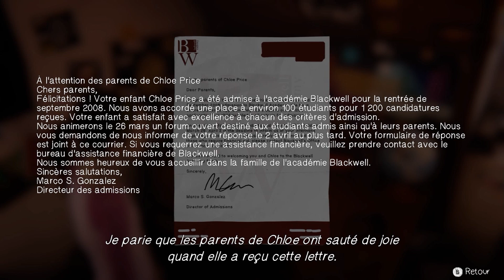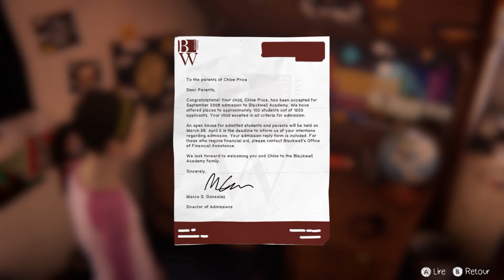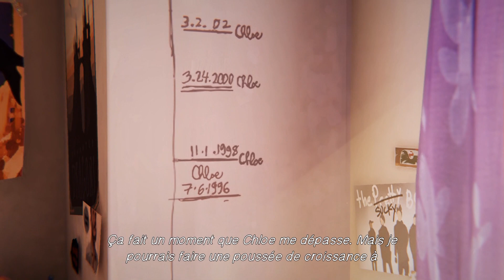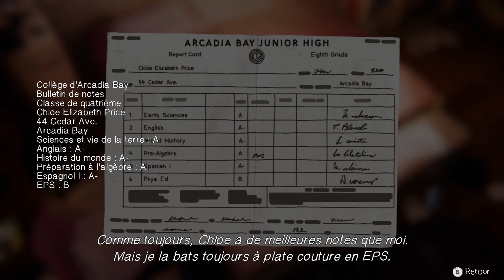GamePlay | Life is Strange Before the Storm | #30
Lis la description
► Yop tout le monde ! C'est Crazy_Street_

Jeu : Life Is Strange

Attention aux nombreux fakes de style
Crazy_Street
CrazyStreet
CrazyStreet_
CrazyCraft
CrazyCraftHD